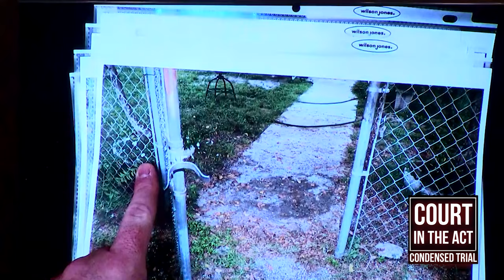Erin Robinson | Condensed True Crime Murder Trial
His Girlfriend Lied to him and now a Man is Dead. State of Florida Vs. Erin Robinson 2020 trial. Erin Robinson is accused of violently beating Raul Ortiz to death on Aug. 11, 2014.

Ortiz allegedly made inappropriate sexual comments whilst looking down the shirt of Kayla Bryant, Robinson's girlfriend, at a gas station in Tampa.

After learning of this encounter, Robinson gathered a posse and confronted Ortiz outside his house. Robinson struck Ortiz in the face multiple times, knocking him down.

Witnesses say Robinson’s friends had to pull him off an unconscious Ortiz before leaving the scene.

Ortiz never regained consciousness and had no brain activity following the incident. He died four days later.

Robinson was found guilty of first degree felony murder and burglary on 22nd of October 2020.

The defendant had been let out on bond prior to his trial, but shortly after the verdict was read, Robinson was shackled, led out of the courtroom and into custody.

00:00 Introduction
00:36 Kimberly Boyette, neighbor of the victim
08:35 Location of the altercation
11:48 Donald Hess, Deputy, Hillsboro County Sheriff's Office
14:15 Danielle Reynolds, witness at Circle-K and ex-girlfriend of both the victim and the defendant's father
15:05 Circle-K security camera at register: Kayla Bryant and Erin Robinson
17:20 Circle-K security camera at entrance: as Erin Robinson departs
20:09 Leszek Chrostowski, Forensic Pathologist
41:25 Richard Blair, Homicide Detective, Hillsboro County Sheriff's Office
44:39 Short clip from the interrogation of Erin Robinson
47:00 James Robinson, brother of the defendant
56:12 Justin Diaz, State Prosecutor
58:15 Verdict
59:00 Sentence

𝘾𝙤𝙪𝙧𝙩 𝙞𝙣 𝙩𝙝𝙚 𝘼𝙘𝙩 covers criminal trials and the processes of justice. The focus is on the facts and circumstances surrounding criminal convictions, with no uninformed opinions or stock footage. Just real facts, real people and real places.

Note for YouTube's review team, this is the context of the video: I watch over 180 hours of courtroom trial footage, taking extensive notes and cross referencing the best instances of relevant evidence and testimony. I am very selective and will take numerous small snippets and stitch them together to present the proceedings in a new context telling the true crime story and letting that true life story speak for itself as it leads to the conviction. This is an educational documentary and authoritative news piece based on actual court documents and case files. I am very selective and edit together to present the proceedings of the trial into a factual coherent story. My goal is to inform our audience and raise awareness.

𝘾𝙤𝙪𝙧𝙩 𝙞𝙣 𝙩𝙝𝙚 𝘼𝙘𝙩 videos uses material which is either original content, public domain or has been legally FOIA requested and/or purchased (all fully licensed), or falls within the guidelines of fair use. If you  have an issue with any of our content, please contact via email. This video is made for information and research purposes.
Under the Copyright Disclaimer Section 107 of the Copyright Act 1976 (United States) and The Copyright Act 1968 (Australia) allowance is made for "fair use" for purposes such as criticism, comment, news reporting, teaching, scholarship, and research.
𝘾𝙤𝙪𝙧𝙩 𝙞𝙣 𝙩𝙝𝙚 𝘼𝙘𝙩 uses still images, video and audio recordings from multiple sources, which combined with our own audio and video recordings construct a unique video which presents information in an entirely new original context.